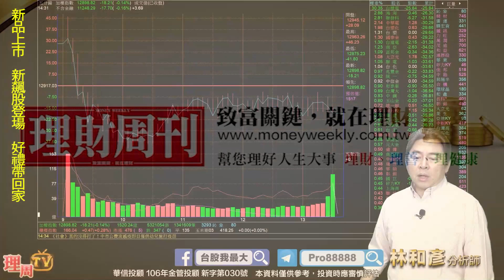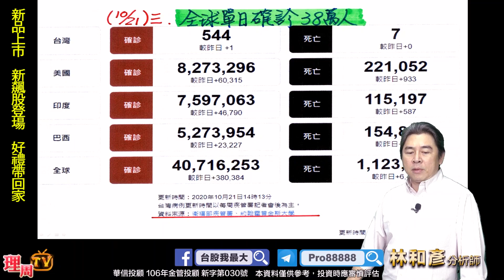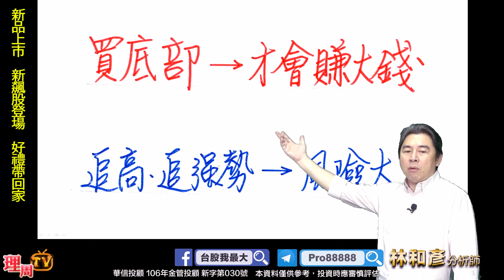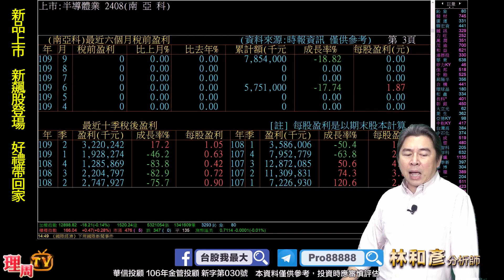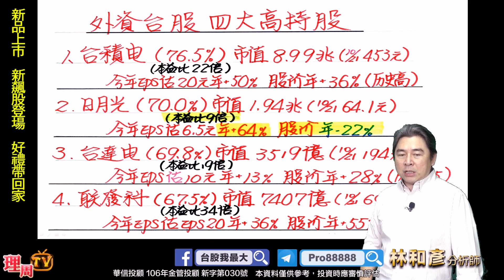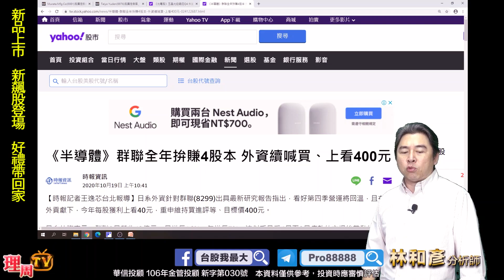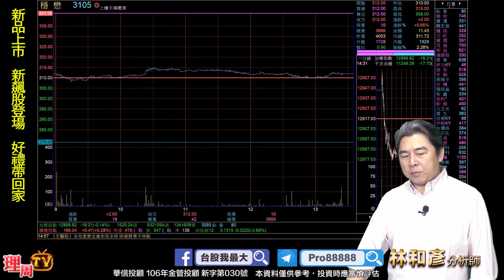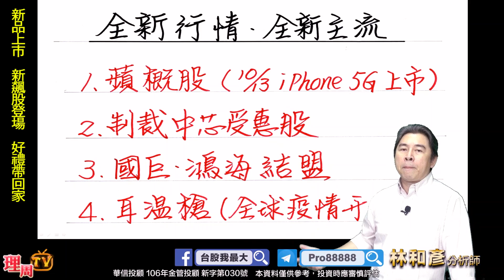理周TV-20201023 盤後 林和彥 股市戰將／川普的選舉行情..美國就業市場改善...蘋概(穩懋 精測 金像電 臻鼎 玉晶光 國巨) 原相 旺宏 國揚 熱映 恆大